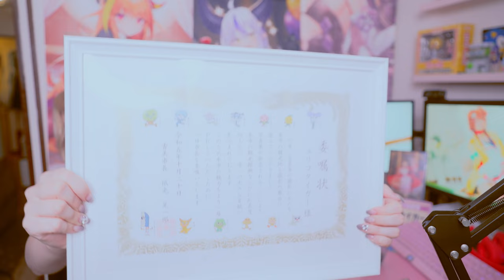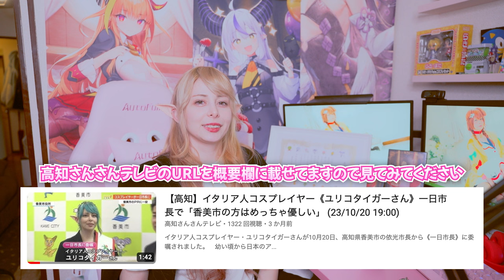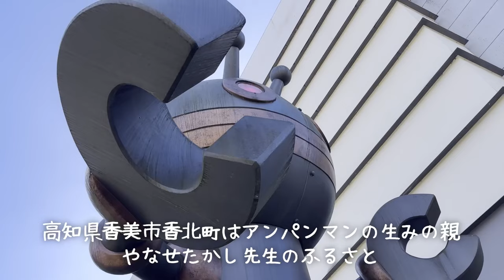【報告】外国人が初めて日本の市長になりました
当日の取材映像
高知】イタリア人コスプレイヤー《ユリコタイガーさん》一日市長で「香美市の方はめっちゃ優しい」

o